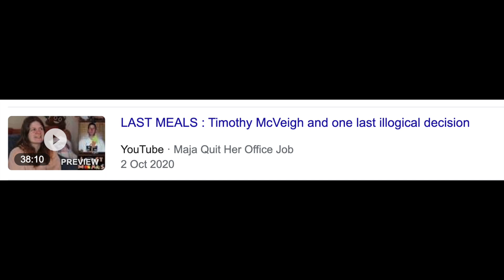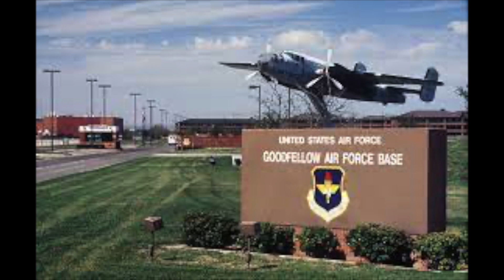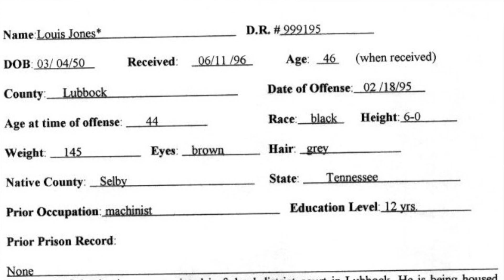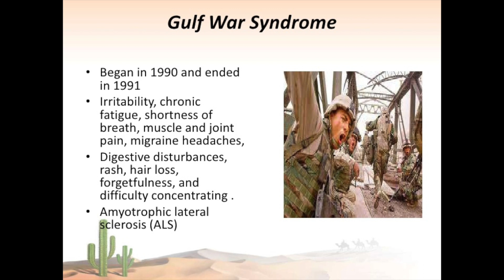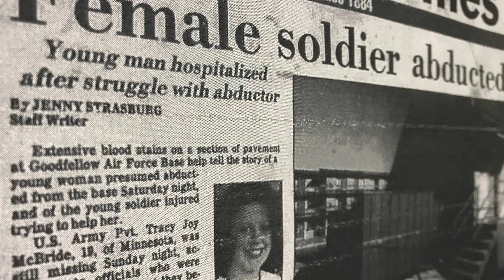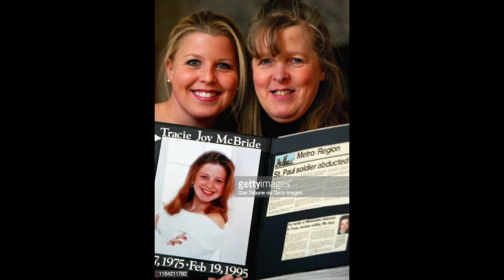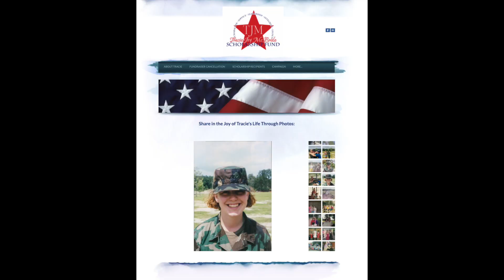Military murder of Tracie McBride | Louis Jones Jr. | LAST MEALS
Long time no eat, best friends! But it’s time to change that with the new Last meals vid! This case got to me real bad, McBride family is a bunch of legends ♥️ Today we speak about the military murder of Tracie McBride in the hands of Louis Jones Jr.

To suggest any future topics, check out the case suggestion form

BAMN podcast